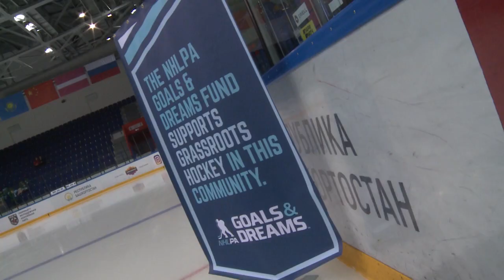Вручение сертификата от NHLPA